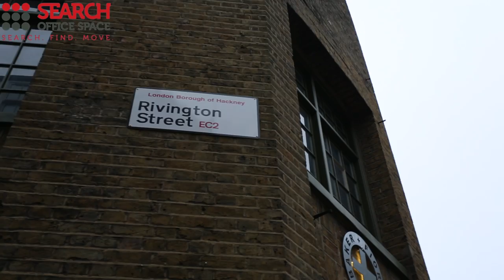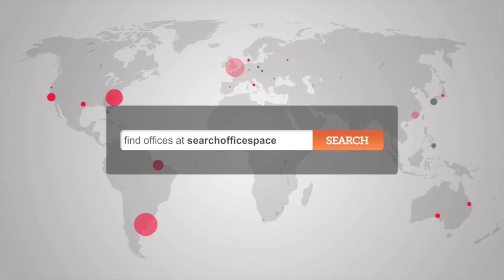Office Space Shoreditch Rivington Street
Serviced Offices  Shoreditch Rivington Street EC2

Offices are fully furnished and well-equipped with high speed internet access and dedicated phone lines. Offices are free to be designed and changed as the company desires, to make any office space their own. Leases are flexible so that companies can upgrade or downsize as needed, and offices can be expanded if necessary.

This location is ideal for transport links. Many public transport services are within walking distance and head all over London and to surrounding areas. Major road networks are also nearby, and there is plenty of parking close to the building."